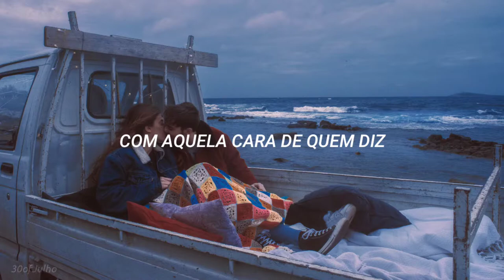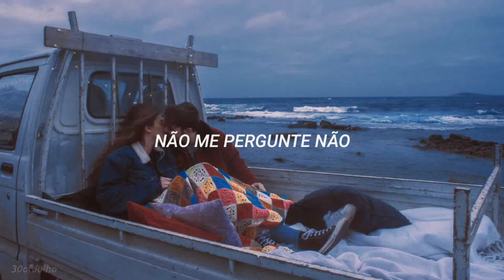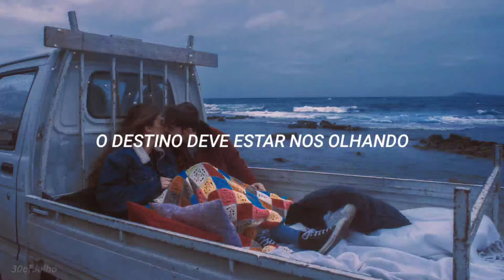E os perfeitos não sabem amar